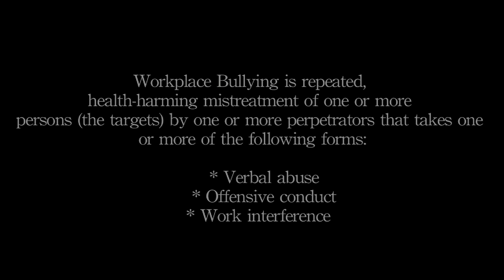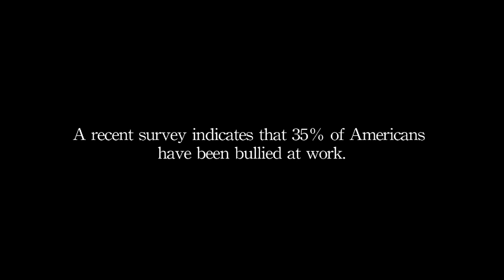Solve Workplace Bullying with Mark Dworkin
to download the entire video.
Do you feel anxious or fearful about going to work? Are you belittled or teased? These feelings can be symptoms of workplace bullying, which is when an employee experiences repeated health-harming mistreatment through verbal abuse, offensive conduct and work interference. In this video Mark Dworkin, LCSW discusses how to identify workplace bullying and offers solutions to help those effected.